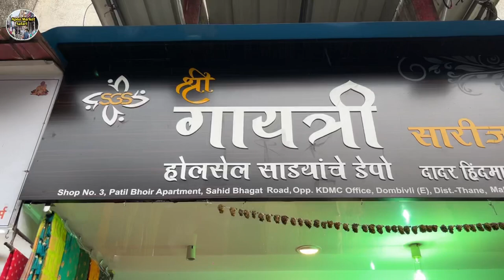Wholesale Saree Market Dombivli East | होलसेल साडी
Address:- श्री  गायत्री सारीज NX.
Shop No.3, Patil Bhoir Apartment, Sahid Bhagat Road, Opp. KDMC Office,
Dombivli ( E ), Dist.- Thane, Maharashtra.- 421201.
Timing:- 10:30am To 10:30pm.
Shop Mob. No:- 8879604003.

कॉटन सारी
कॉटन साडी
cotton saree
diamond saree
shipon jorjet saree
saurakshi saree
orange saree
chintamani saree
new saree collection
party wear disigner saree
new disign fancy saree
wedding party special saree
pure chiffon saree
organza saree designer
2023 new trending saree designer
bridal shalu
wedding shalu
banarasi saree
pure banarasi saree
banarasi silk saree
bridal banarasi

cheapest saree market in india